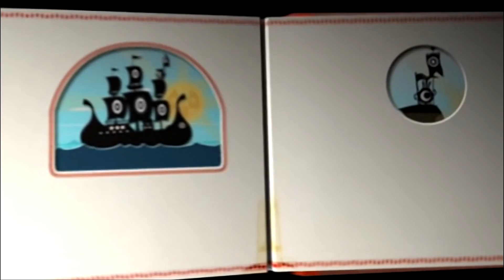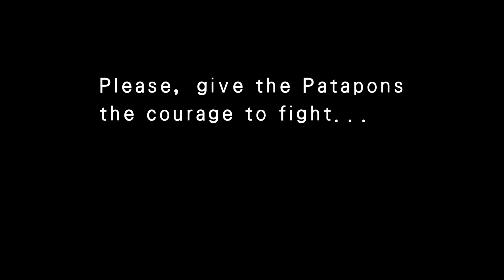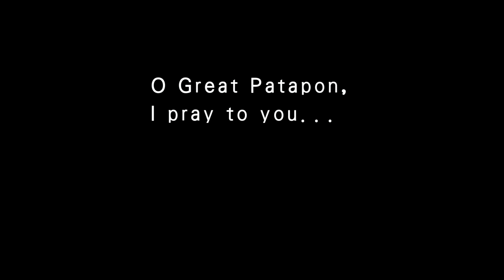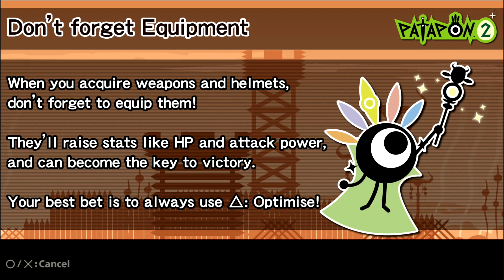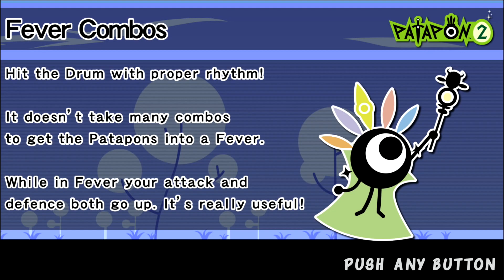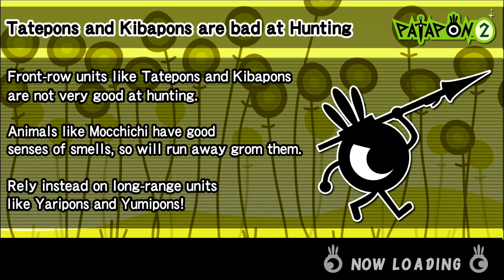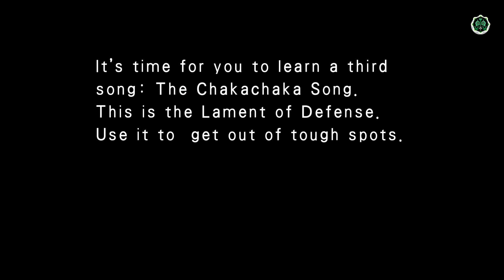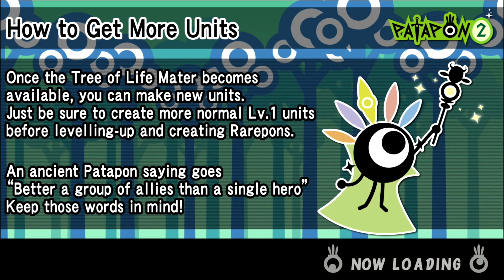Patapon 2 Remastered - PlayStation 4